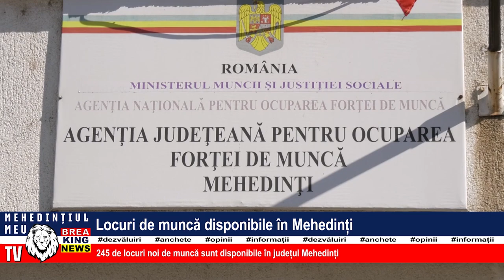LOCURI DE MUNCĂ DISPONIBILE ÎN MEHEDINȚI